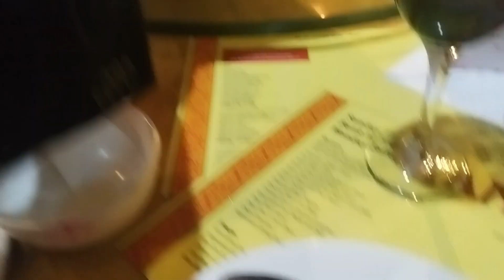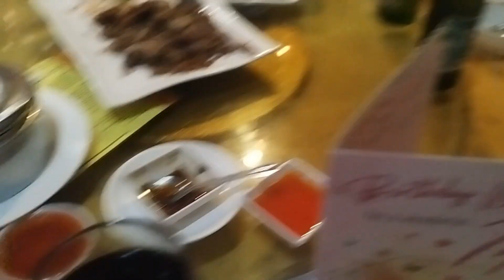My special surprised birthday organised by my family 11th February 2024